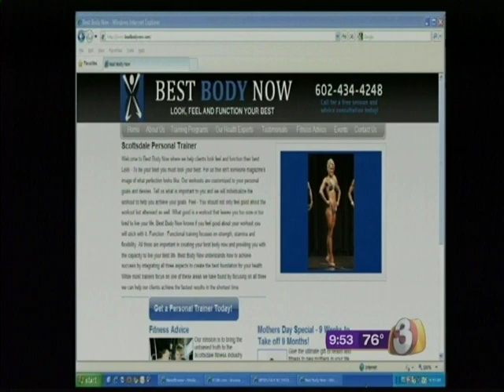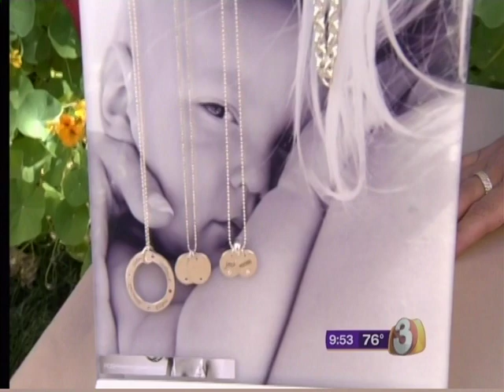Mommy Must Have Gifts for Mothers Day on Good Morning Arizona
- Kathleen Tomes of Brilliant Baby Products features hot gifts for new moms.